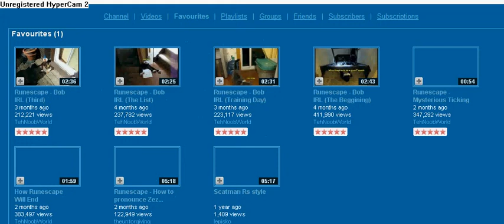YouTube Glitch.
I got like 8 faves and it says 1. lol. no editing.